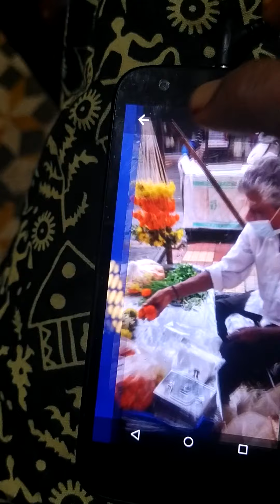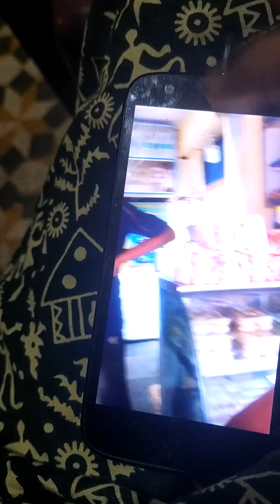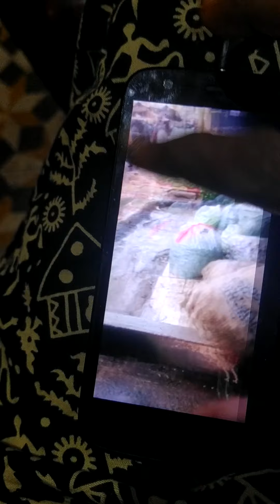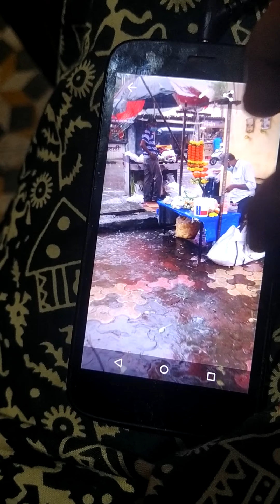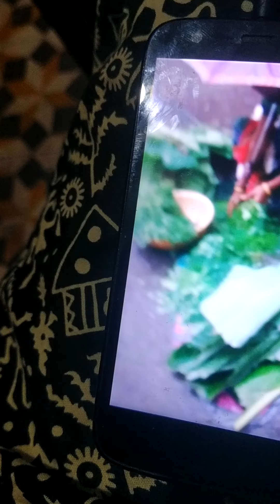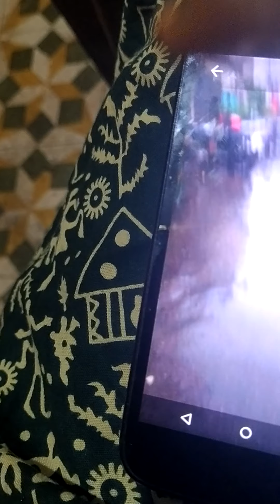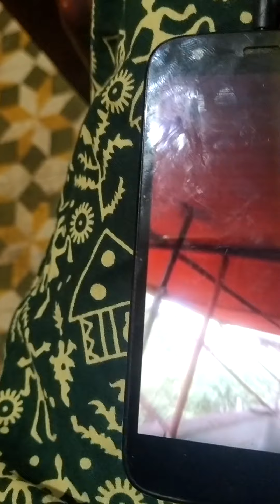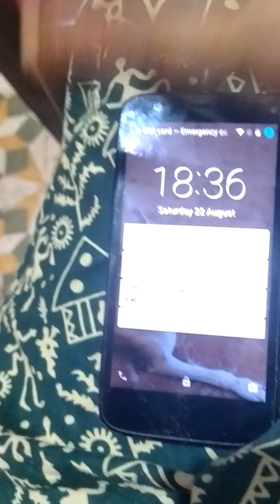Multi yips$பல கரூத்துகள்#(2)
All see snd use it in your life#